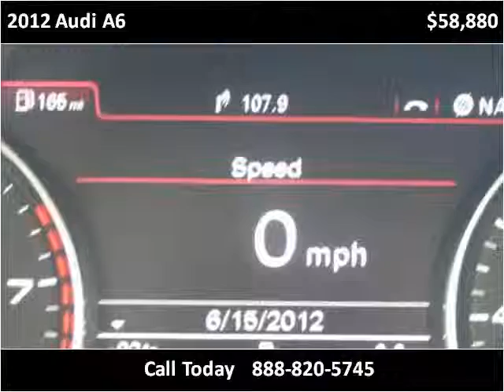2012 Audi A6 New Cars Fargo ND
This 2012 Audi A6 is available from Valley Imports.